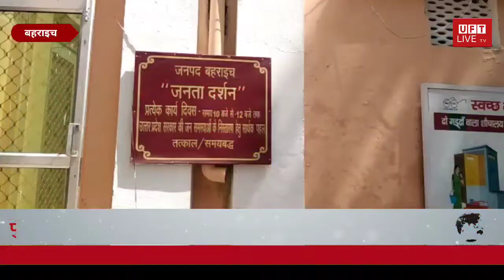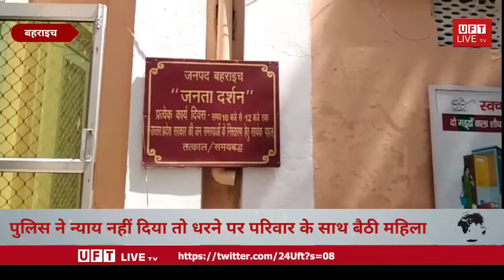पुलिस ने न्याय नहीं दिया तो धरने पर परिवार के साथ बैठी महिलाUFT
*पुलिस ने न्याय नहीं दिया तो धरने पर परिवार के साथ बैठी महिला,*

*मटेरा पुलिस पर विपक्षियों से साठगांठ करने का आरोप*

बहराइच। मटेरा के अस वा मोहम्मदपुर गांव निवासी एक महिला के पुत्र को बहला फुसलाकर जमीन का बैनामा करा लिया। महिला की सजगता से दाखिल खारिज रुक गया है। लेकिन पुलिस द्वारा सुनवाई न किए जाने से उसके मकान के सामने दबंग निर्माण कराकर पूरी तरह से रास्ता बंद कर रहे हैं।
जिले के मटेरा थाना क्षेत्र के असवा मोहम्मदपुर गांव निवासी सुशीला देवी पत्नी राम निवास शनिवार को जिलाधिकारी को प्रार्थना पत्र देने पहुंची। इसके बाद महिला अपने पांच बच्चों के साथ कलेक्ट्रेट में धरने पर बैठ गई। महिला का कहना है कि गाटा संख्या 1907 की कब्जेदार है। महिला ने बताया कि गांव निवासी दबंग हन्नि उर्फ दयाराम पुत्र बिरजा ने बड़े पुत्र दीपचंद पुत्र राम निवास को बहला फुसलाकर नशीला पदार्थ खिलाकर बिना किसी बंटवारे के ही जमीन का बैनामा करवा लिया। जब बेटे को होश आया तो उसने घर पहुंचकर बताया। तहसील पहुंचने पर जमीन का बैनामा होने की जानकारी हुई। इस पर महिला ने दाखिल खारिज पर रोक लगवा दी। लेकिन दयाराम महिला के मकान के सामने से जमीन पर निर्माण शुरू कर दिया है। जिससे महिला समेत अन्य लोगों का रास्ता बंद हो रहा है। मटेरा पुलिस ने कोई कार्रवाई नहीं की, बल्कि अपशब्द कहते हुए भगा दिया। परेशान महिला ने डीएम को पत्र भेजकर कार्यवाई की मांग करते हुए परिवार के साथ धरना शुरू कर दिया है। धूप में महिला बच्चों के साथ न्याय के लिए बैठी हुई है। महिला का कहना है न्याय नहीं मिला तो वह आत्महत्या कर लेगी।

अनुज जायसवाल बहराइच